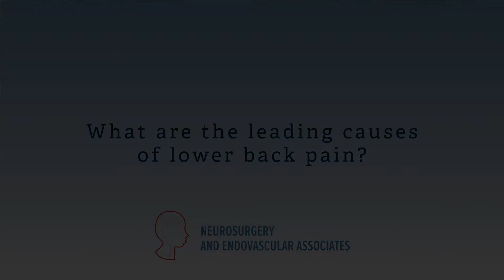Is Surgery Necessary for Lower Back Pain?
1 in 4 people experience lower back pain in their lifetime, but only 1 out of 8 people ever need surgery to treat it!

Neurosurgeon Dr. Arvind Ahuja of Neurosurgery and Endovascular Associates explains some common causes of lower back pain and when surgical intervention may be necessary.